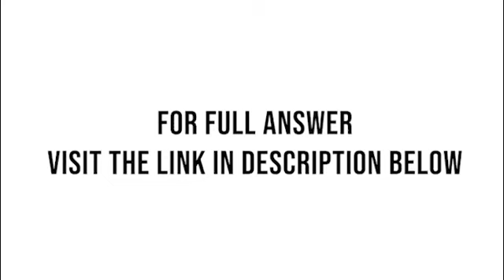Monthly sales are independent normal random variables with mean 100 and standard deviation 5.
a. Find the probability that exactly of the next months have sales greater than 100.

b. Find the probability that the total of the sales in the next 4 months is greater than 420.